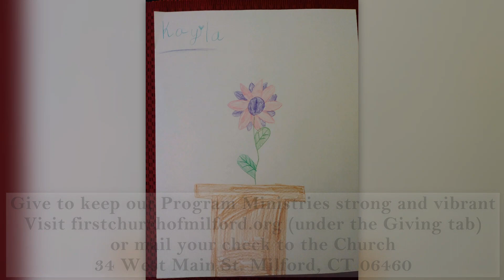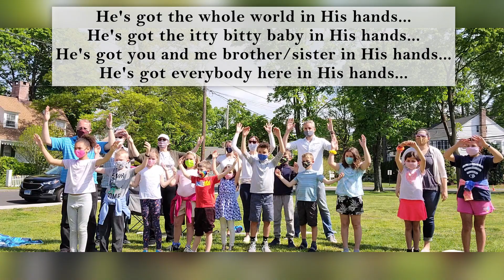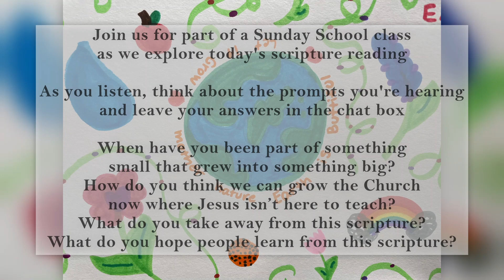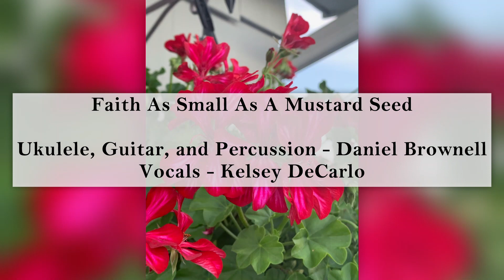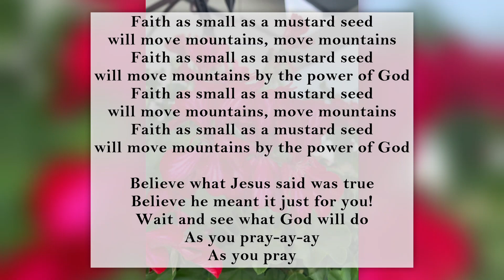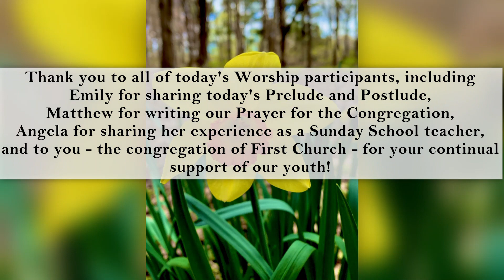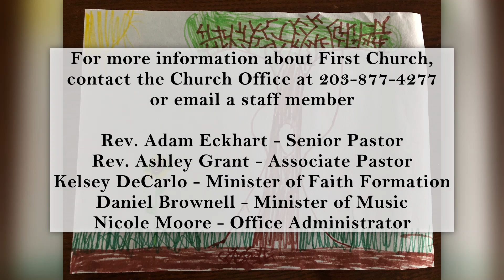June 13, 2021 -- First UCC of Milford, CT -- Youth Celebration Sunday!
Welcome to this Service of Worship!  Today we celebrate the Youth of our Church!  We are glad to worship with you, and invite you to give a "good morning" in the chat box. If you are new to our worshiping community, we invite you to get in touch with us through or our Facebook page.  We hope you will continue to worship with us!

For the Service Bulletin, Hymns and links to join in an online time of fellowship, following worship,

Today’s Music:
Prelude:  Scheherazade  Rimsky-Korsakov/arr. Bastien
   Emily DeLucia, piano
Opening Hymn:   He’s Got The Whole World In His Hands
Offertory:    Doxology (no change from last week)
Closing Hymn:  Faith As Small As A Mustard Seed
Postlude:  Sonatina in B-flat (excerpt)    Beethoven/arr. Bastien
   Emily DeLucia, piano

Music Reprinted and Used with Permission Under:
CCLI: 4483136 and One License A-734621

Offering invitation based on Worship Ways - Worship Resources for the United Church of Christ.  These Offering Invitations were written by the Rev. Kathryn Matthews Huey, Minister for Covenantal Stewardship,
Stewardship and Church Finances Ministry Team in Local Church Ministries of the United Church of Christ.
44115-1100. Permission granted to reproduce or adapt this material for use in services of worship or church education. All publishing rights
reserved.

If you would like to send in your offering, pledge or gift, mail to: First United Church of Christ, 34 West Main Street, Milford, CT 06460. For a worship offering plate

Thank you to our youth participants, including Emily, Ellie, Sailee, Noella, Cameron, William, Jana, Matthew, Elise, Kayla, Justin, Eric, Annalyn, Isaac, Alex, Owen, Cece, Layla, Olivia, Cooper, Ava,  Emma, Justin, Olivia, Sadie, Emma, Zach, Kate, Carter, Cove, Tyler, Joey, Elizabeth, and more!  Thank you to Emily for our Prelude and Postlude, to Matthew for writing our Prayer for the Congregation, to Angela for sharing her experience as a Sunday School teacher, to Rev. Ashley for our Intercessory Prayer, and to Daniel Brownell for today’s Hymn.

Sundays at First Church include
9am - Indoor Worship
9:30am - Online Hymn Sing
10am - Online Worship
We are glad to have you here and hope you join us again!